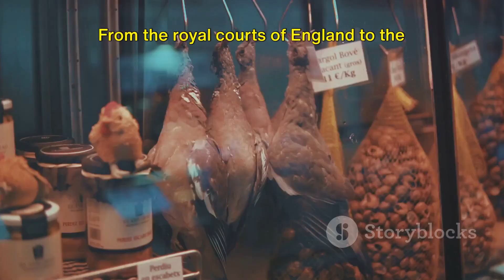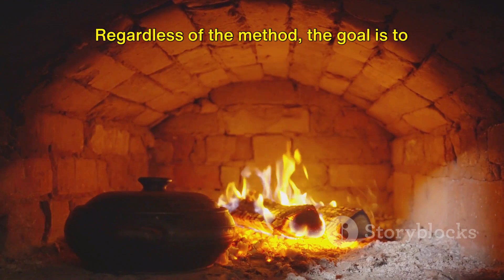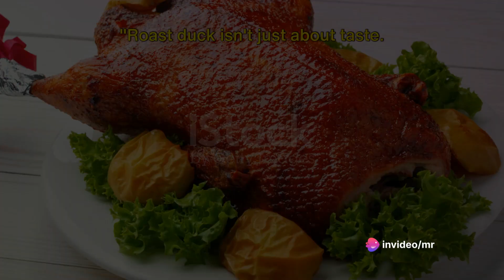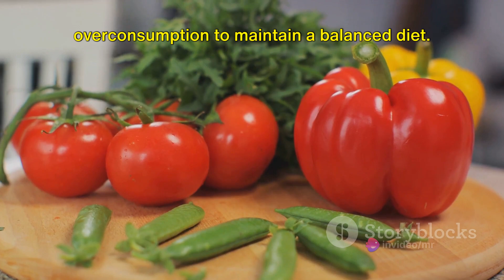Exploring the World of Roast Duck: A Delicious and Enticing Delight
In this fascinating video, join us as we delve into the mouthwatering world of roast duck - a culinary delight packed with diverse and rich flavors that are sure to tantalize your taste buds! From exploring different cooking techniques to unraveling the history and cultural significance of this beloved dish, prepare to embark on a delicious journey like no other. Whether you're a food enthusiast or simply curious about trying something new, this video is a must-watch! Get ready to discover the irresistible charm of roast duck!

OUTLINE:

00:00:00 The History and Origin of Roast Duck
00:01:02 The Making of Roast Duck
00:03:01 Varieties of Roast Duck
00:05:08 Roast Duck in Vietnamese Cuisine
00:06:09 Health Benefits and Precautions
00:07:10 Conclusion